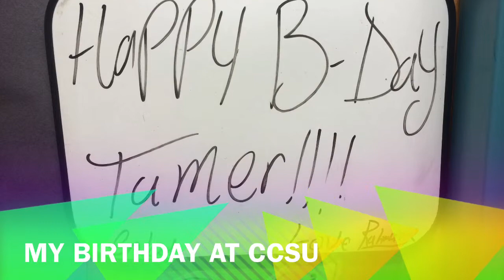FYE Photo Project 2014